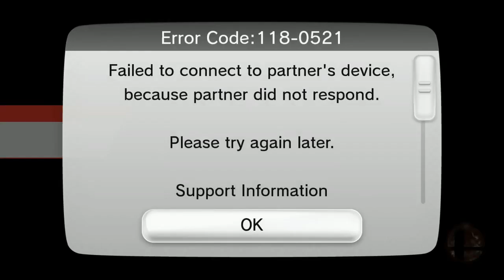SM4SH w/FALA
Running some cloud practice.